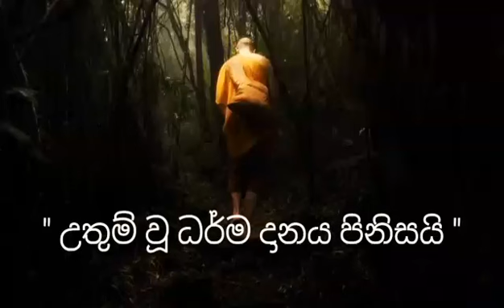ඔබේ සිතෙහි සතුට, සැනසීම නැතිද ? | Dharma danaya pinisai